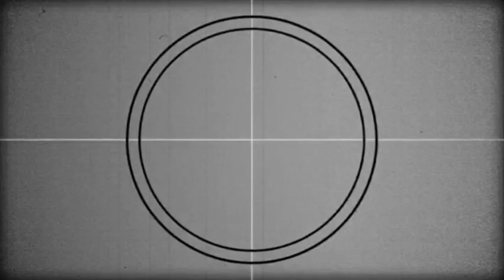Praktik Pembelajaran Inovatif PPG Daljab Angkatan 2 Tahun 2023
PPL Siklus 2

Metode pembelajaran inovatif
metode pembelajaran Project Based Learning